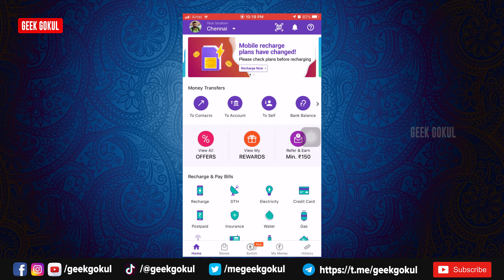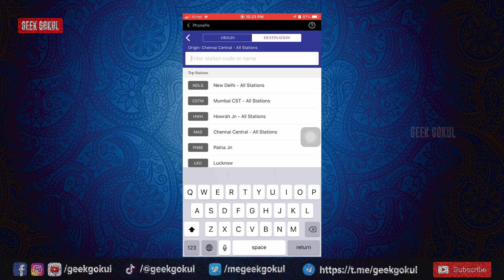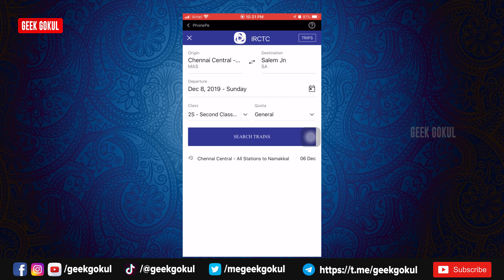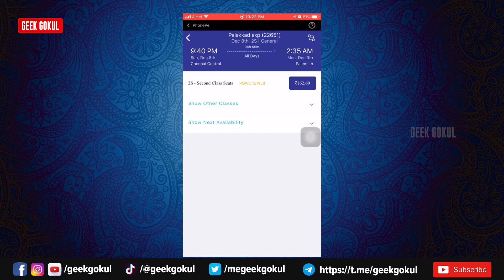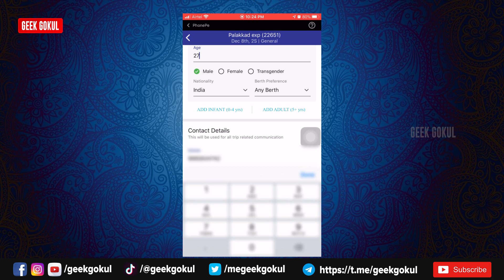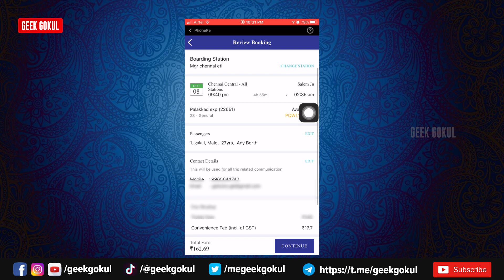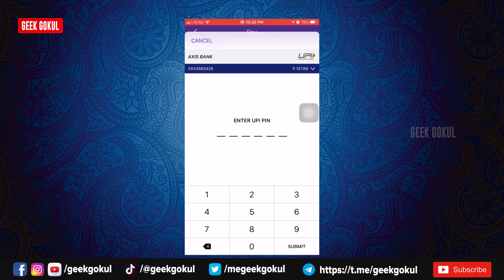How to book the IRCTC Train Ticket using PhonePe App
Now all the payments going throw the online transaction. No need to stand in the long queue and booked the ticket. Throw your mobile itself you can now book the ticket online. How to use the PhonePe app to book the train ticket follow this video.